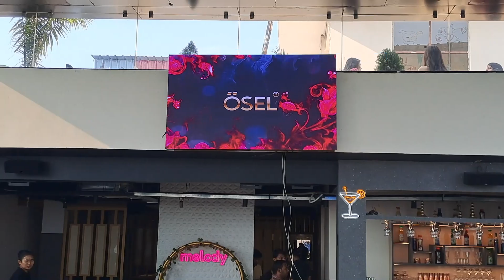Ösel LED Installation at Melody, Patna I For more details visit